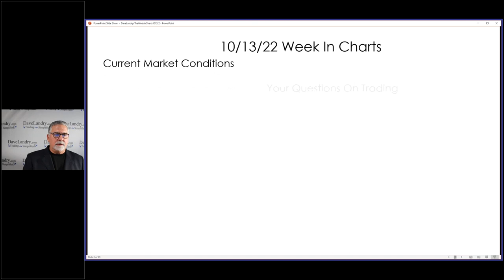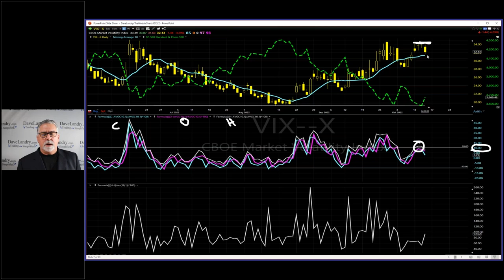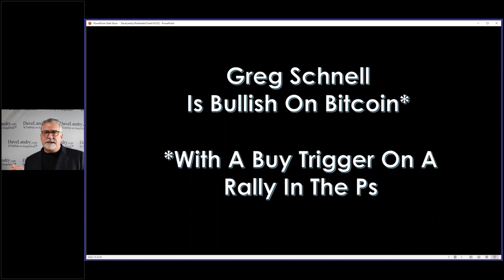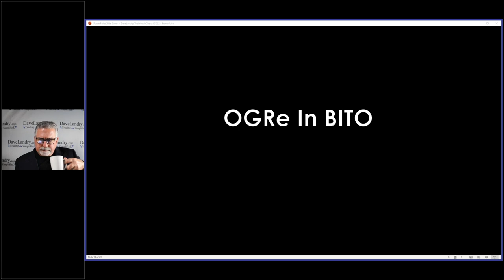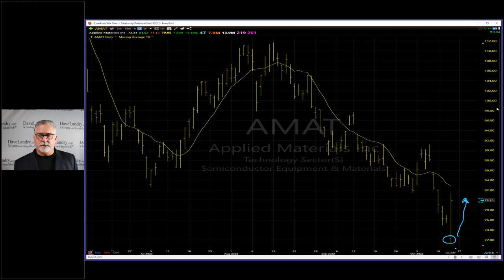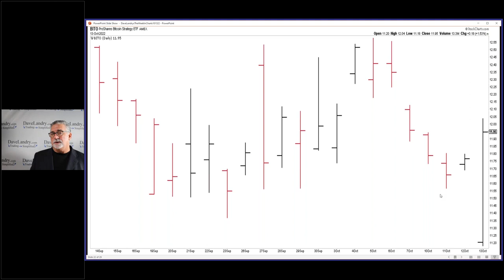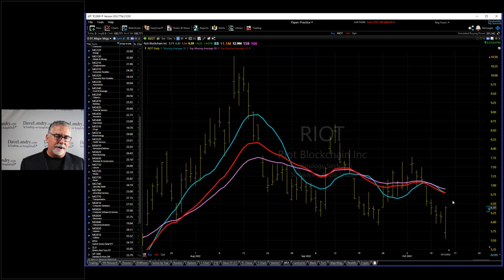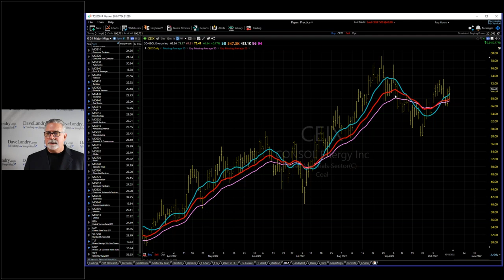Dave Landry's The Week In Charts: Last Week At ChartCon, Plus VIX and BITO Trading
Dave talks about what he learned from the expert traders at ChartCon 2022. He then went on to discuss VIX trading and BITO trading during Thursday's massive reversal.
Interact Daily With Dave Landry and Other Traders:
You must first become a Gold Member:
or, a member of Dave Landry's Core Trading Service:
00:00 Intro
03:21 Trading The VIX
08:22 Thursday's (10/13/22) VIX Trade
09:00 The Six Most Dangerous Words On Wall Street
10:30 Pay Attention To What Your Body Might Be Trying To Tell You
15:55 Last Week At ChartCon
16:00 Bullish On Stocks & Bitcoin?
26:00 Psychology is key
29:00 Playing The Opening Gap Reversal In BITO
37:00 Burning Dogs
54:00 Hourly Turn In The S&P?
55:46 Crypto Corner
58:00 Trading The RIOT Ogre?
59:00 Stock Market Analysis
01:08:00 Your Favorite Stock Picks